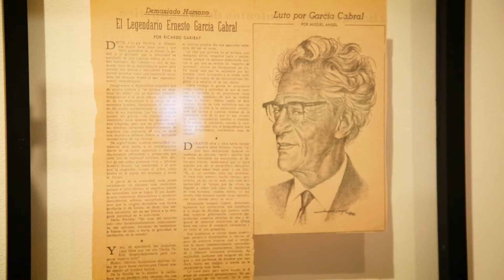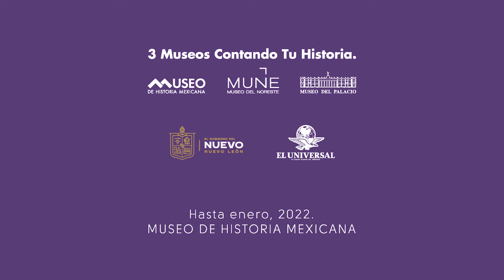Cápsula 2. 100 años de caricatura en El Universal.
La caricatura es un espejo que muestra de manera diferente la realidad de un país. Se construye con imágenes y a su vez, traza un universo que busca entender el espacio en el que se vive.

Aunque el dibujo satírico siempre ha existido, el nacimiento de la caricatura se ubica en el siglo XIX y se vincula con el nacimiento y desarrollo de la prensa.  El historiador y curador Agustín Sánchez González hace un recuento de los principales exponentes caricaturescos  de El Universal.

Los artistas que aquí se reúnen han ganado reconocimiento nacional e internacional. Más de media docena de ellos han ganado el “Premio Nacional de Periodismo” o galardones tan importantes como el “Grand Prix del Salón Internacional de la Caricatura” en Montreal, Canadá y el “María Moors Cabot” al reconocimiento internacional en el periodismo, otorgado en la Universidad de Columbia en Estados Unidos.